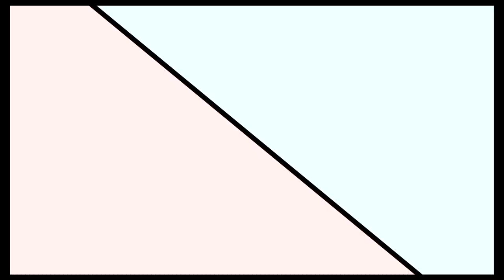River City Girls - Beacon Gaming Reviews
River City Girls is a new beat 'em up, action game developed by WarForward and published by Arc System Works.

Shot and Edited by Jake Yoder

"Scott Pilgrim Anthem" by Anamanaguchi
"Another Winter" by Anamanaguchi
"Skate or Live" by Anamanaguchi
"Running Around" from River City Ransom
"River City High" from River City Ransom